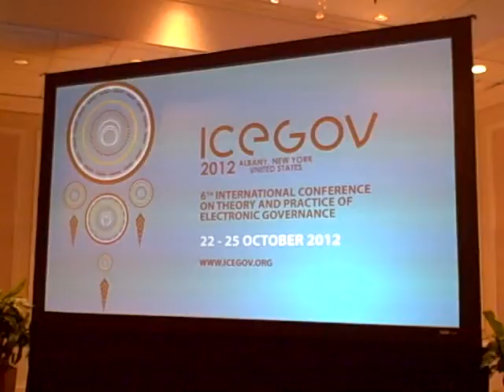Jornada de apertura ICEGOV2012, Albany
Participación en el ICEGOV2012 en Albany, estado de Nueva York, sesión de apertura